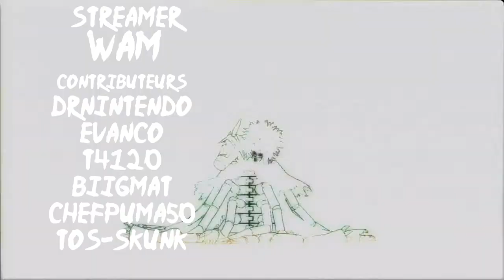ANNONCE : PROCHAINEMENT EN LIVE SUR TWITCH (Lien description)